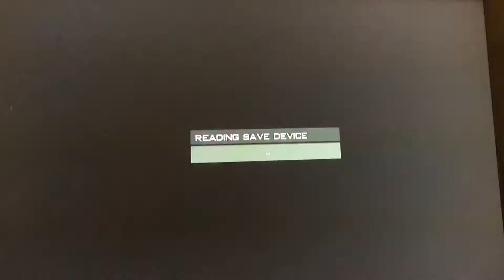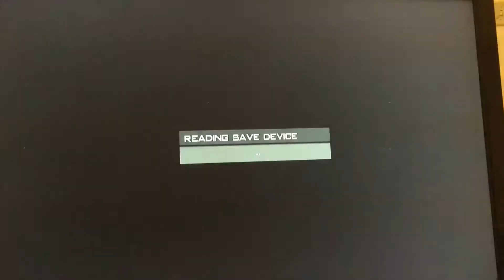Call of dutyMW3 Xbox360 Funny video